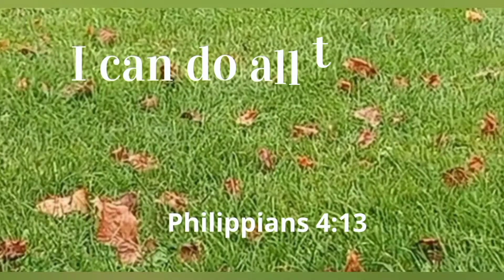viral trending shorts youtube jesus ytshorts youtubeshorts trendingshorts